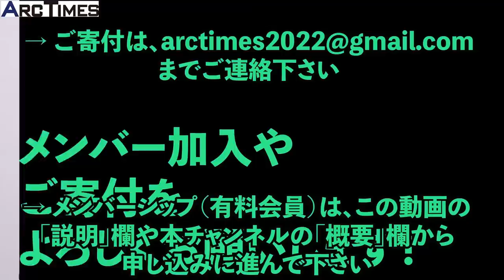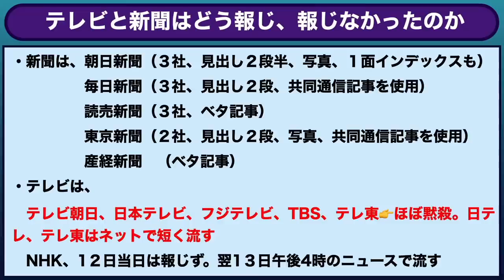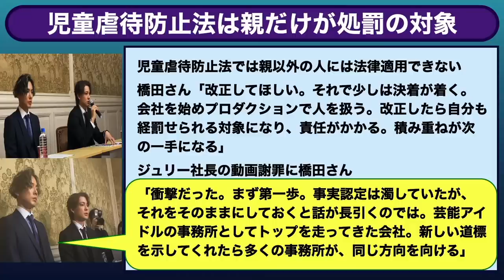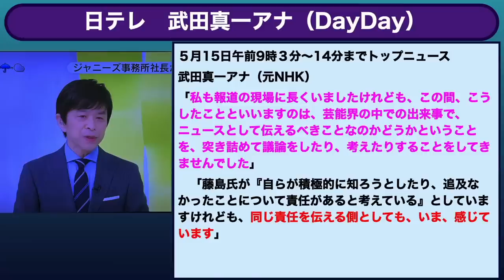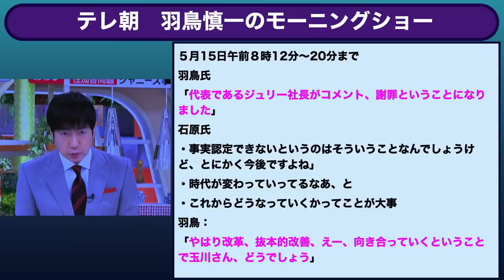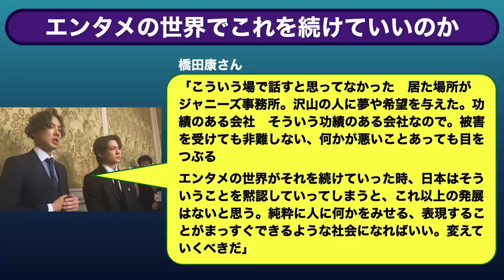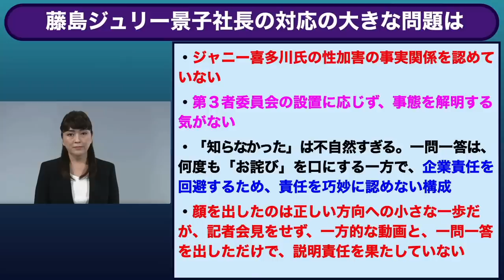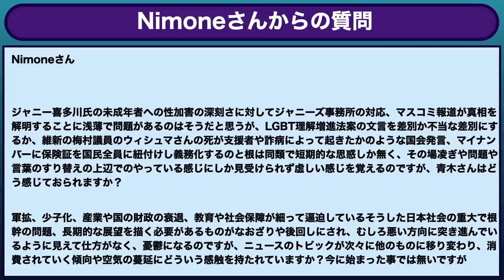○The News ● ‹ジャニーズ事務所の謝罪›向き合うTBSと、逃げるテレ朝・NHK／露呈するメディアの無責任【青木理、望月衣塑子、尾形聡彦】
毎週火曜 20時〜 LIVE配信！Arc Times The News

今週のゲストは…
青木理さん（ジャーナリスト）

他出演者は…
望月衣塑子（Arc Times キャスター/ 東京新聞記者）
尾形聡彦（Arc Times 編集長）

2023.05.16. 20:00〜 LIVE